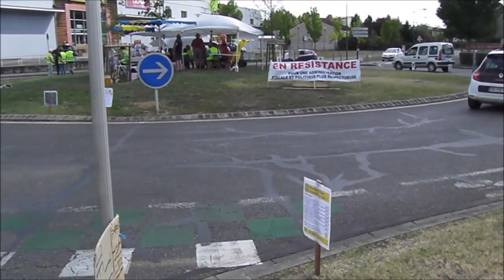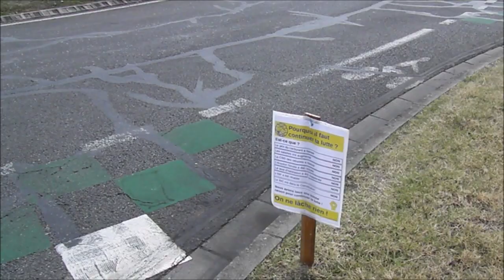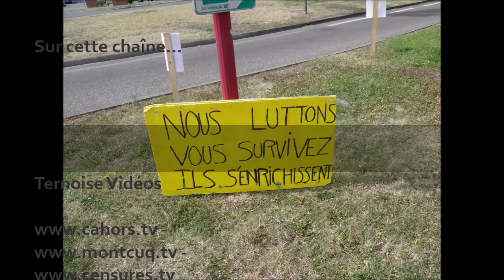Gilets jaunes acte 53 Anniversaire Paris centre Périphérique Temples consommation Où Pourquoi 1 an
Gilets jaunes acte 53 Anniversaire préparé Paris centre bouclé Périphérique Temples consommation... Samedi 16 novembre 2019 et 17 novembre 2019... Préparation. Où et comment ?

Nos Gilets jaunes, la chronique hebdomadaire, vus de Montcuq...
Le 17 novembre était un samedi en 2018, c'est logiquement un dimanche en 2019, Emmanuel Macron et son Castaner, n'ont pas magouillé le calendrier !

Plus d'une centaine d'appels à manifester. Pas forcément avec déclaration officielle.

Des Gilets jaunes voudraient retourner aux "Champs-Élysées"... Naturellement, ce ne sera pas possible.
les forces de l'ordre semblent sur les dents, mobilisés tout le week-end.
Leur hiérarchie semble souhaiter une disponibilité à 100 %. Et redoute la tentation d'une "guérilla urbaine".

Un an, c'est aussi un bilan : 400 Gilets jaunes condamnés à des peines de prison ferme, avec une incarcération immédiate.
10 852 gardes à vue, 3 163 condamnations...

Ternoise Vidéos La démocratie éditoriale.